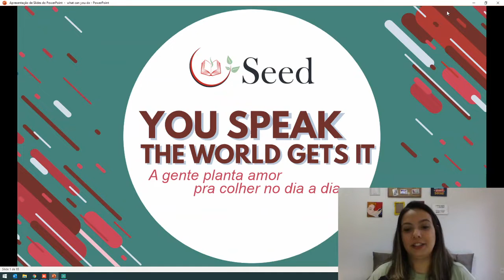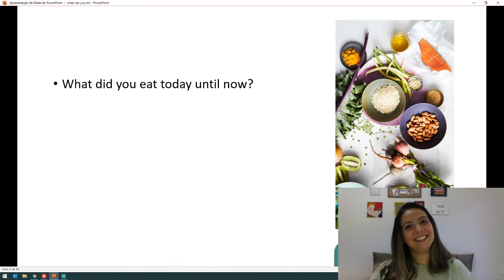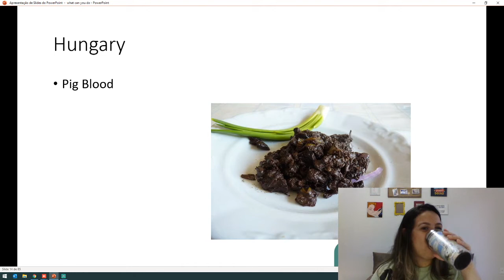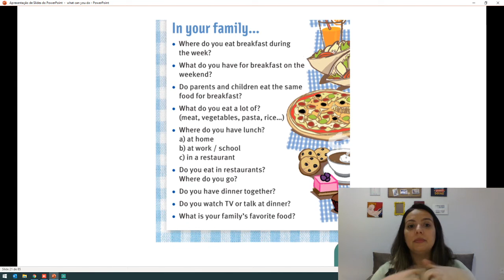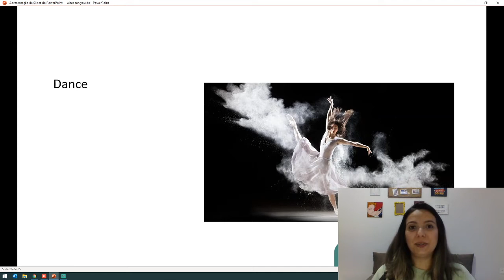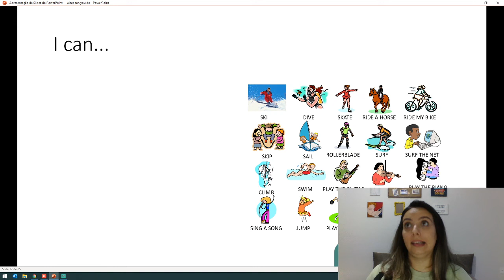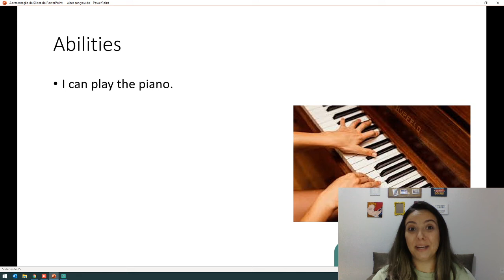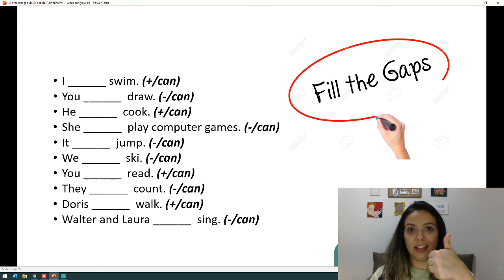AULA 7 - BÁSICO - Habilidades em inglês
Aproveite pra se inscrever aqui no canal da Seed (e ativar suas notificações). Assim, você não perde nenhum vídeo que eu faço pra levar o inglês cada vez mais pro seu dia a dia.

Assista nossas aulas completas de inglês de graça!